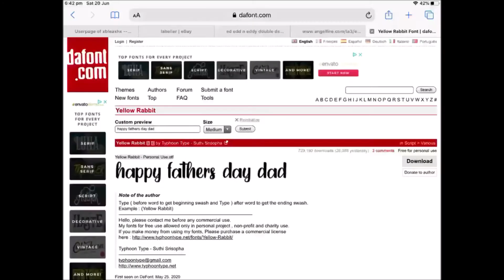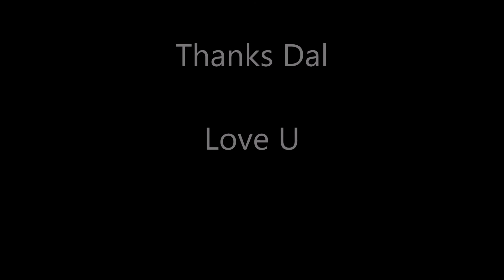Best Fathers day Present Ever